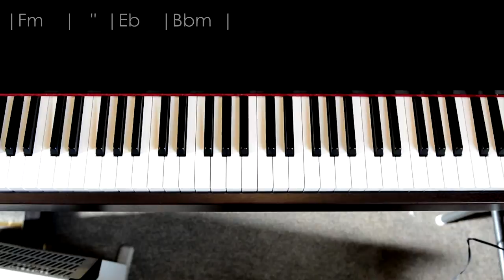Maroon 5 - One More Night (piano tutorial & cover)